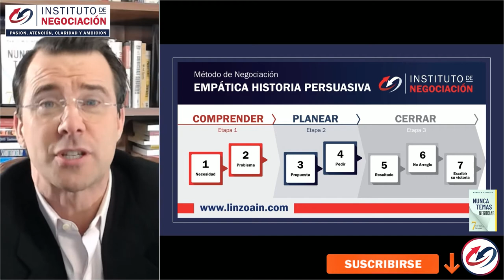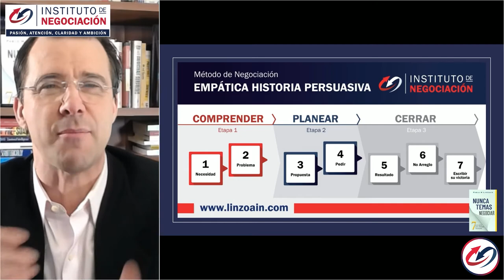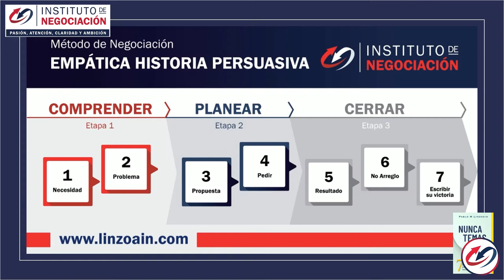El Simple Truco Psicológico para CERRAR cualquier Negociación usando las PALABRAS CORRECTAS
👉🏻 El destacado experto internacional en negociación, Pablo M. Linzoain, muestra El Simple Truco Psicológico para CERRAR cualquier Negociación usando las PALABRAS CORRECTAS

Obtene tu copia de mi libro